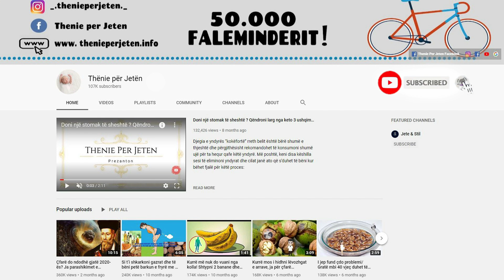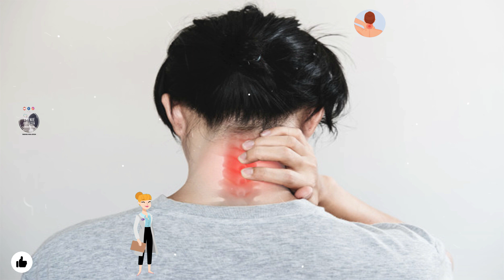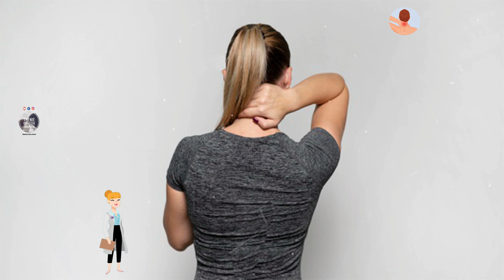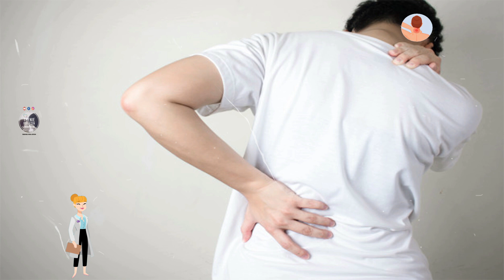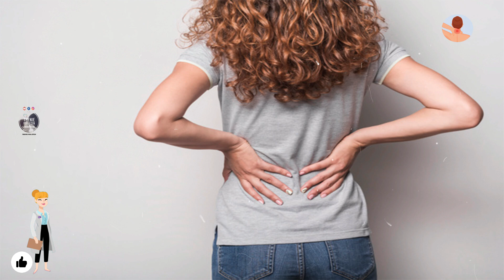Nese ju dhemb qafa, shpatulla dhe shpina, ja si ti kuroni këto problem në kushte shtëpie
Kontraktimi i qafës mund të shoqërohet vështirësi në lëvizjen e saj. Kontraktimi apo siç njihet, ngrirja e qafës mund t’i ndodhë kujtdo. Na ka ndodhur të gjithëve të zgjohemi një ditë të bukur dhe të ndiejmë dhi mbje sepse siç thuhet në gjuhën popullore “kemi zënë qafën keq.” Në disa raste, njerëzit dëgjojnë edhe kërcitje ose zhurma të ndryshme kur e lëvizin qafën në një drejtim të caktuar.

Neck contraction may be accompanied by difficulty in moving it. Contraction or, as it is known, freezing of the neck can happen to anyone. It has happened to all of us to wake up one fine day and feel like a goat because as the saying goes "we have a bad neck." In some cases, people even hear various crackling or noises when moving their neck in a certain direction.